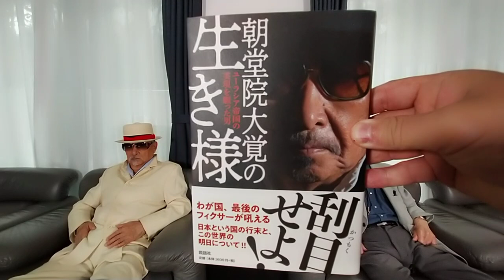マルコス新大統領のもとにおけるフィリピンの今後の動向！